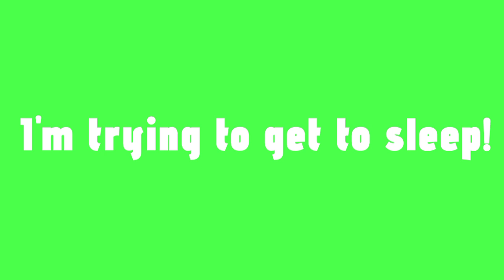трейлер noisy runners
@vicTrof автор лого:3